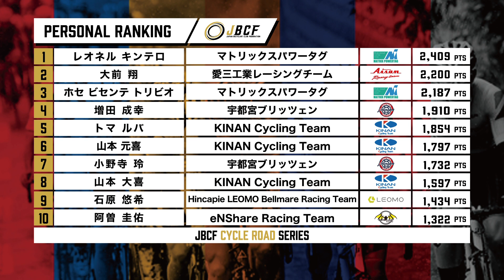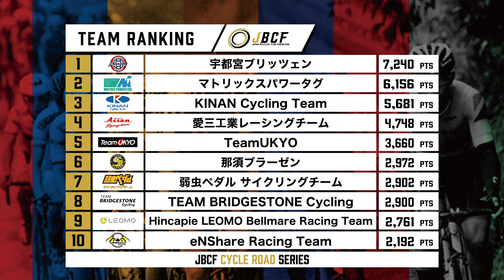Review&Preview 「おおいたいこいの道クリテリウム」「おおいたサイクルロードレース」JPTオンラインミーティング Vol.08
JPTオンラインミーティング

今回はJPT「おおいたいこいの道クリテリウム」「おおいたサイクルロードレース」で活躍した4選手をゲストにオンラインミーティング！

■ゲスト選手■
・沢田 桂太郎/さわだ けいたろう 選手（TEAM BRIDGESTONE Cycling）
・中島 康晴/なかじま やすはる 選手（キナンサイクリングチーム）
・ホセビセンテトリビオ 選手（マトリックスパワータグ）
・大前 翔/おおまえ かける 選手（愛三工業レーシングチーム）
■MC■
アリー（TeamREAL）